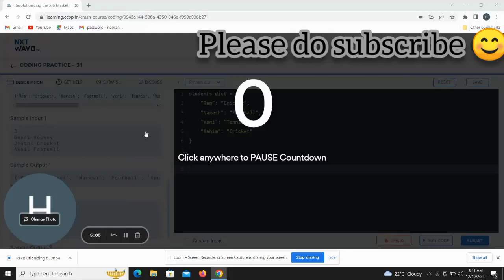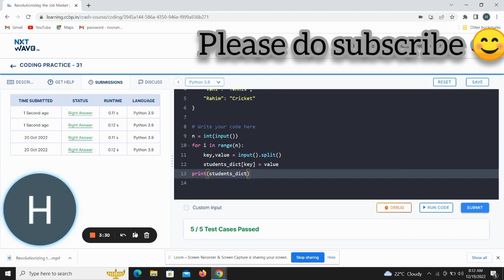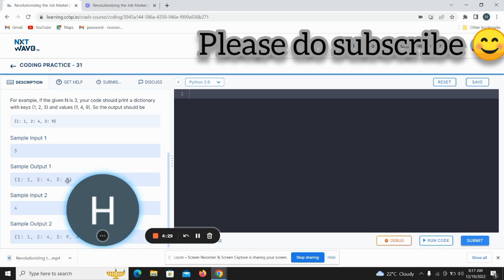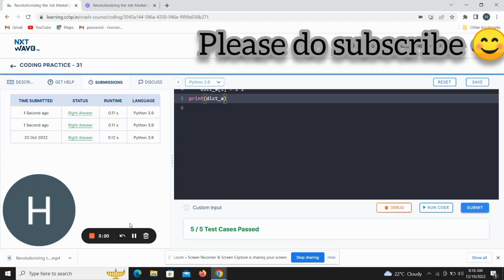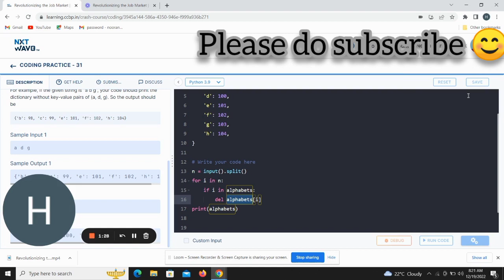Coding practice -31...part-2...